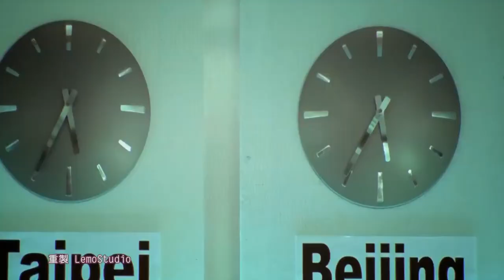【中国移动经典彩铃曲】S H E RingRingRing 1080P